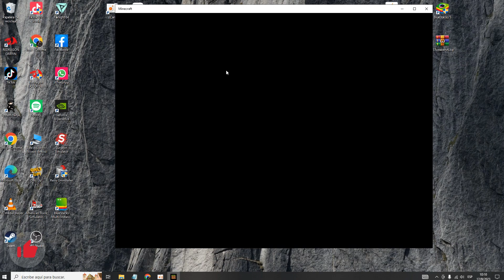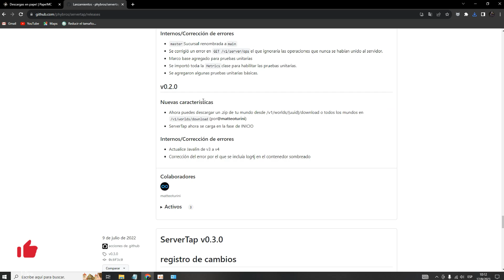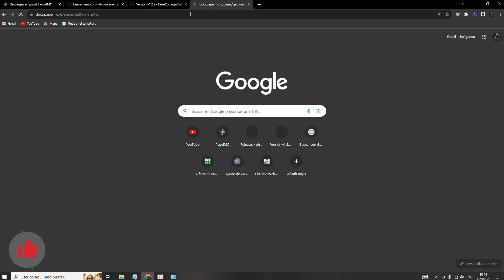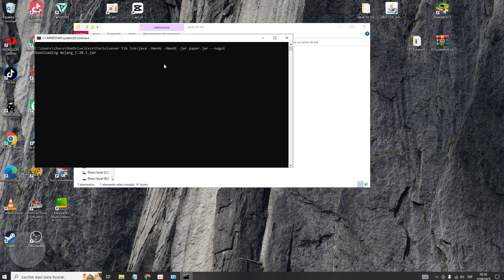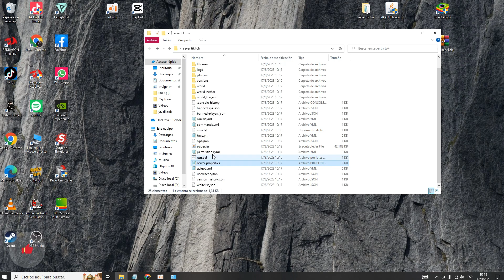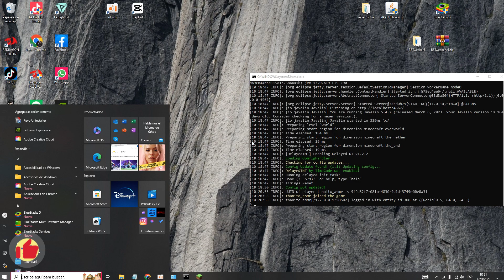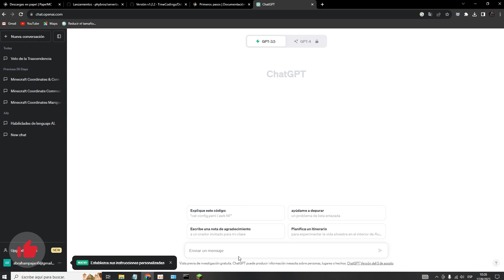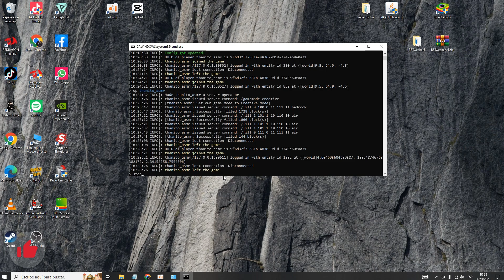como vincular✅ MINECRAFT con TIK TOK streamer vs chat💡 creando servidor parte 1 ✅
📧contactos📧

Juegos para pc y consola en descuento 50 y 90%🔖🔥 *minecraft 12usd🔥*

🔐[BYPASS Y PANEL PC🖥,ANDROID,IOS📱]🔐 AL INSTAGRAM

¡Hola a todos! Agradezco mucho su apoyo en nuestro canal. Si desean apoyarnos aún más, hemos dejado un enlace en la descripción para donaciones a través de PayPal. Su respaldo mantiene nuestros videos en marcha. ¡Pero recuerden, su simple presencia ya significa el mundo para nosotros! Gracias por ser parte de esta increíble comunidad. ¡Disfruten el video!

java 17 x64 bit

paper ultima version

server tap 5.0.3

plugin tnt

comando para asignacion de ram

chat gpt copia y pega

My Minecraft coordinates are X 0, Y 100 and Z 0. Please do the math on these commands for me. Bedrock block ►► /fill X Y Z X+11 Y+11 Z+11 bedrock. Hollow it out ►► /fill X+1 Y+1 Z+1 X+10 Y+10 Z+10 air. Remove roof ►► /fill X Y+11 Z X+11 Y+11 Z+11 air. Do not show your calculations.
🚩LO QUE OCUPAREMOS EN PROXIMO VIDEO QUE LO SUBO ENSEGUIDA.🚩
comandos para tikfinity

comando 1.

Sent {giftname} and spwned TNT.

comando 2.

minecraft bloques de diamante

/give playername diamond_block